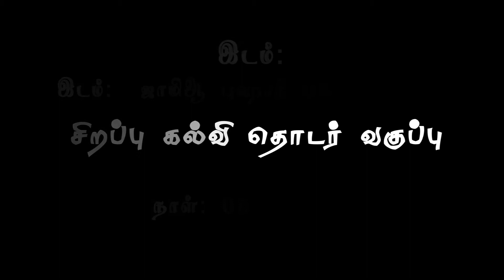தொடர்-16: மறுமையின் அடையாளங்கள்: புகை மூட்டம்!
அல்-கோபர் இஸ்லாமிய நிலையம் (ஹிதாயா) வழங்கும்
சிறப்பு கல்வி தொடர் வகுப்பு-III

நெருங்கிவிட்ட மறுமையின் அடையாளங்கள் (தொடர்-16) - புகை மூட்டம்!

இடம்:  ஜாமிஆ புஹாரி பள்ளி வளாகம்
(சில்வர்டவர் பின்புறம் அல்-கோபர்)
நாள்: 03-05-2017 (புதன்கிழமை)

வழங்குபவர்: மவ்லவி. முஹம்மத் அஸ்ஹர் ஸீலானி
அழைப்பாளர், அல்-கோபர் தஃவா (ஹிதாயா) நிலையம்

படத்தொகுப்பு: Islamkalvi Media Unit EP
ஒளிப்பதிவு: தென்காசி SA ஸித்திக்